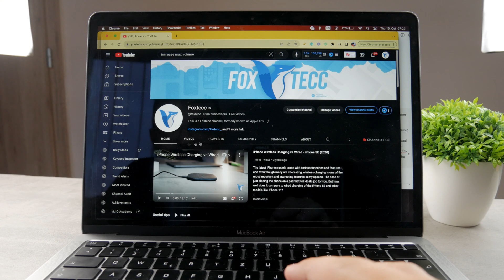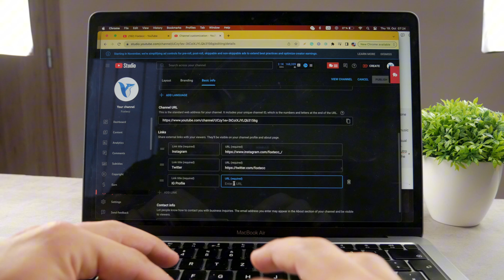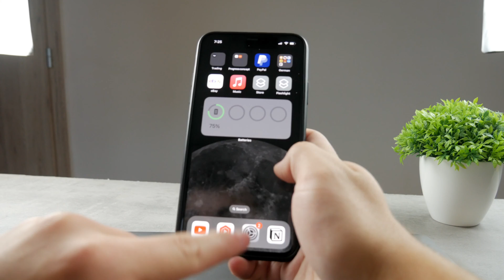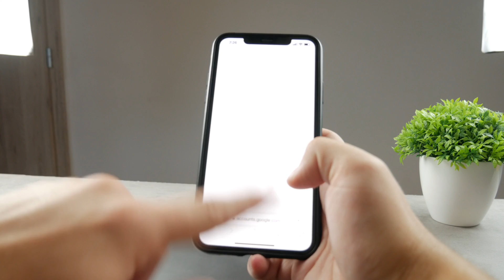How to Add Instagram Link to Youtube Channel (tutorial)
Do you want to promote your Instagram on your YouTube channel? This video will guide you through the process of adding your Instagram link to your YouTube channel or videos. Learn how to make it easy for your viewers to connect with you on both platforms, increasing your online presence and engagement.

Timestamps:
0:00 Add Instagram Link to Youtube
0:17 Desktop Method
2:06 Mobile Method
3:03 Conclusion